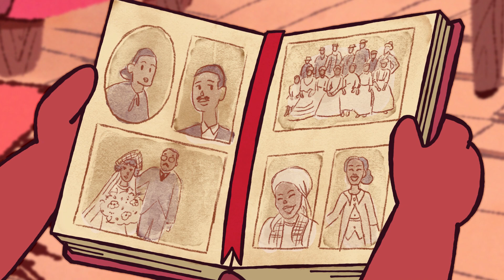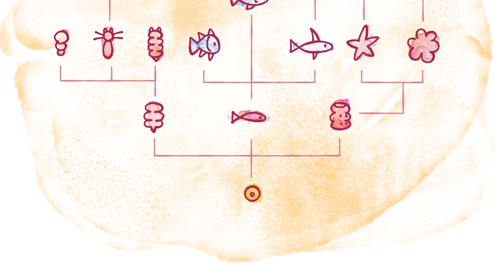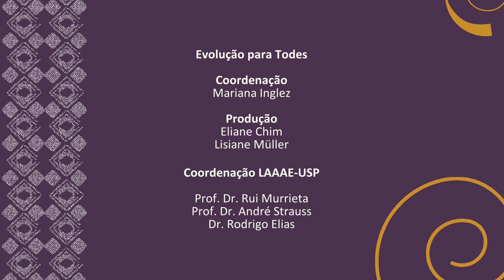EVOLUÇÃO PARA TODES – EP. 01: DE ONDE VIEMOS? (Animação)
De onde viemos? Essa pergunta é o ponto de partida para a primeira animação produzida pelo projeto Evolução para Todes - Compartilhando a Ciência do LAAAE. Um conteúdo pensado para estimular crianças e jovens a se interessarem por nossas áreas de estudo, se reconhecerem e se inspirarem a olhar pro mundo de forma questionadora e criativa. Um mergulho em conceitos científicos abordados de forma divertida e educativa a partir de referências da nossa cultura.

Chama todo mundo para saber um pouco mais sobre ciência, arqueologia, antropologia e evolução humana.

E não esquece de contar aí embaixo o que achou da jornada da nossa futura cientista e de marcar a galera.

Equipe Evolução para Todes
Coordenação - Mariana Inglez (@mariana_inglez)
Produção - Eliane Chim (@elianechim) e Lisiane Muller (@_lisimuller)

Coordenação LAAAE-USP (@laaae_usp)
Prof. Dr. Rui Murrieta
Prof. Dr. André Strauss
Dr. Rodrigo Elias.

Apoio: @institutoserrapilheira

Equipe técnica

Roteiro:
Mariana Inglez (@mariana_inglez)
Eliane Chim (@elianechim)
Raul Perez (@raaulp)

Revisão em Afroalfabetização:
Juliana Santos
Priscila Fonseca
Teresa Abreu

Revisão:
Lisiane Muller (@_lisimuller)

Produtores | Supervisores de animação
Ivanildo Soares (@loberoso)
Luiz F. Da Silva (@_____)

Direção:
Ivanildo Soares

Storyboard e animação
Ivanildo Soares e Victor Crispim

Cenários
Vencys Lao
Stephanie de Oliveira

Design de Personagens
Vencys Lao e Ivanildo Soares

Rigging
Brenda Tacaccelli Paschoalete
Ivanildo Soares
Lucas Martins Fernandes

Animação
Allan Pilon
Bruna Santana
Ivanildo Soares
Lucas Martins Fernandes
Matheus Henrique